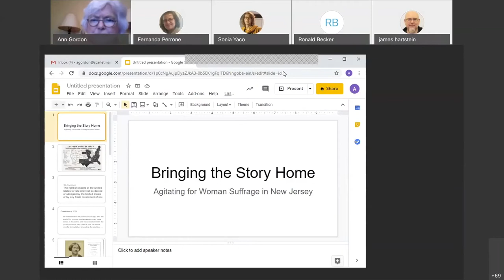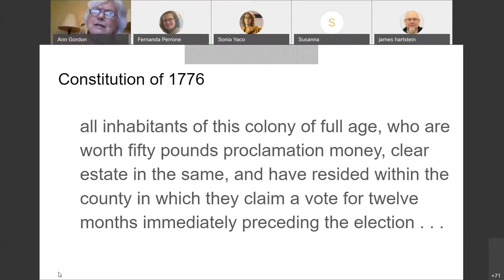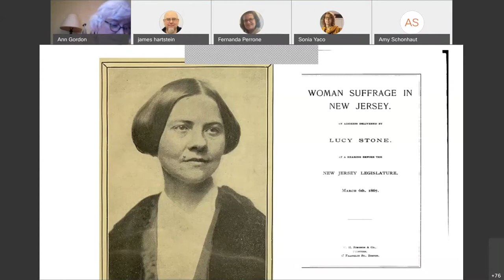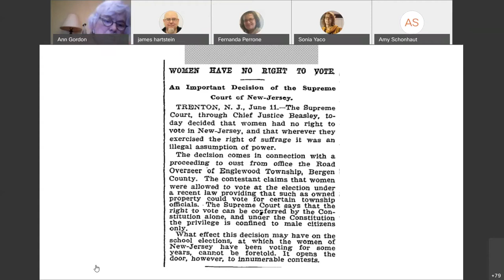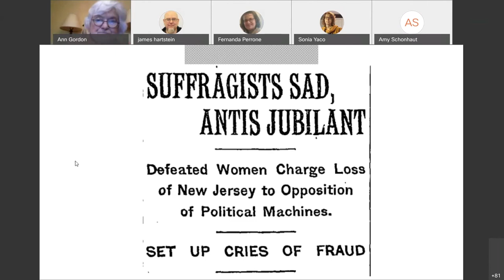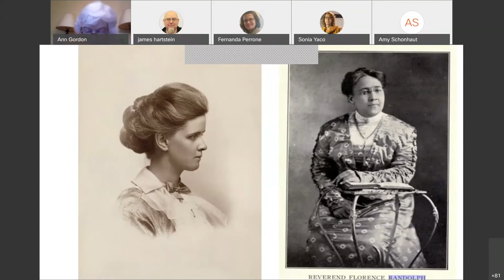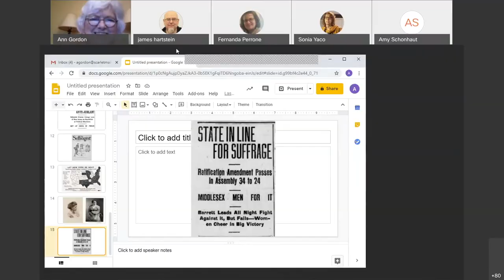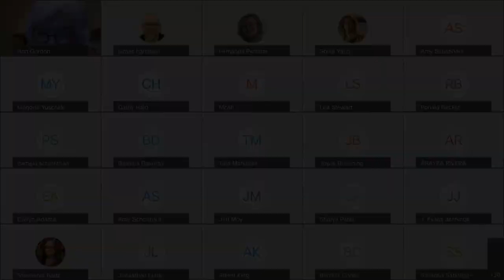Bringing the Story Home: Agitating for Woman Suffrage in New Jersey - Ann Gordon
2020 marks the 100th anniversary of the Nineteenth Amendment (1920) granting women the right to vote. In celebration of this milestone, Special Collections and University Archives welcomed Rutgers Research Professor Emerita of History Ann D. Gordon to give a presentation, “Bringing the Story Home: Agitating for Woman Suffrage in New Jersey,” on Thursday, September 24, 2020.